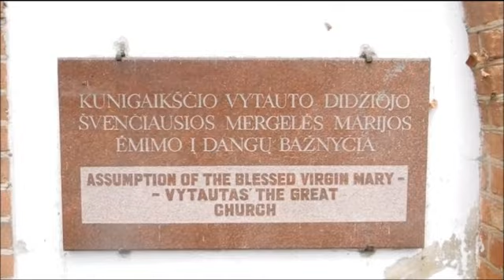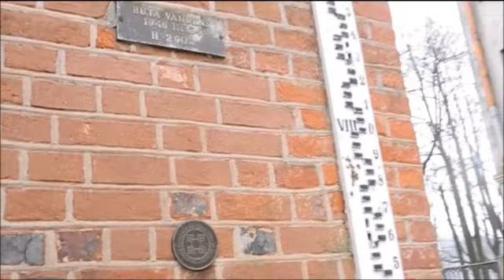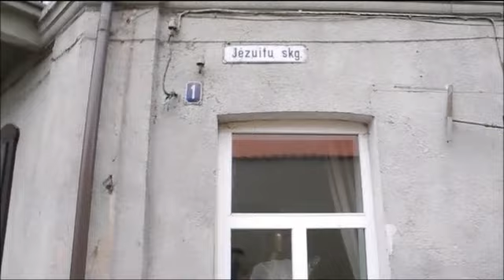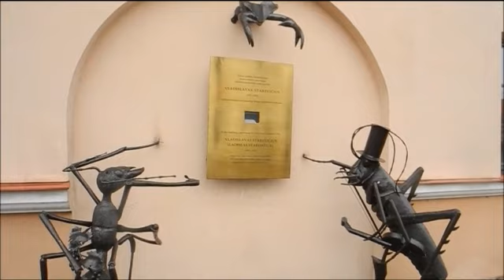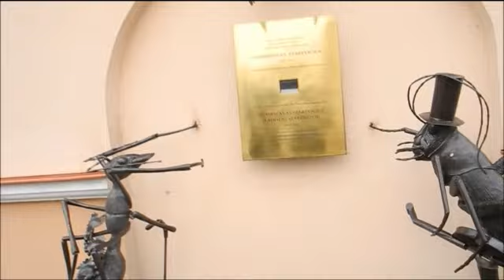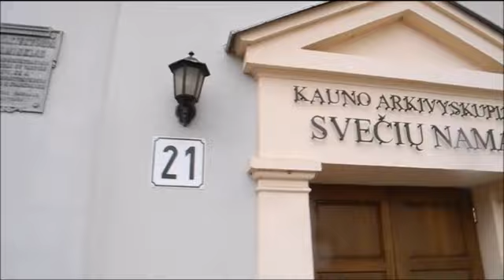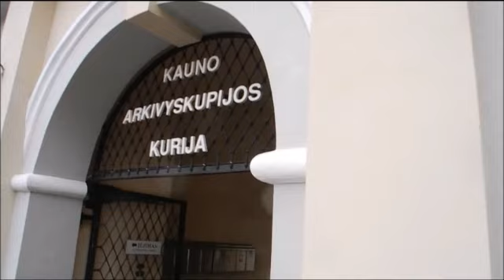2018 03 11 Литва Kaunas День Независимости Часть 2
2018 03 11 Литва Kaunas День Независимости Часть 2